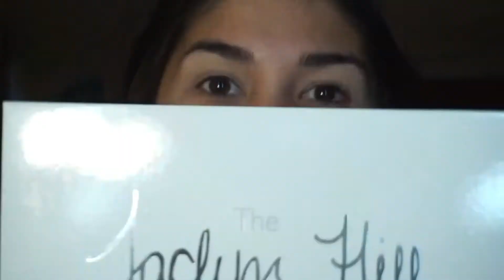New Years Eve look w/ Jaclyn Hill Palette!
This was only the second time I've done a cut-crease, and I feel okayish about it lol. Hope yall enjoy!

@goodner 18
SNAP:

Products I used:

Ulta Matte Eye Primer:

Estee Lauder Double Wear Foundation in 2W2

Maybelline Blending Sponge and Real Techniques small sponge

Nyx Eyebrow Gel in Chocolate

Wet N Wild Photo Focus Concealer in Medium Tawny

Coty Airspun Loose Face Powder in Translucent

Jordana Blush in Rose Silk

Maybelline Master Chrome Highlighter:

Maybelline Brow Precise Fiber Volumizer Brow Mascara in Soft Brown